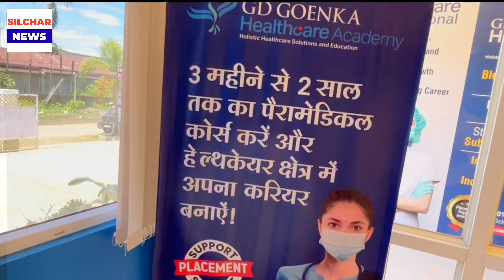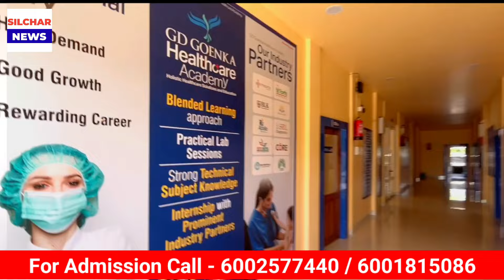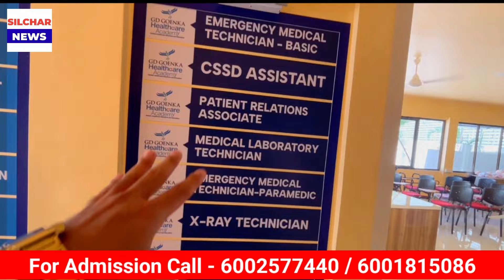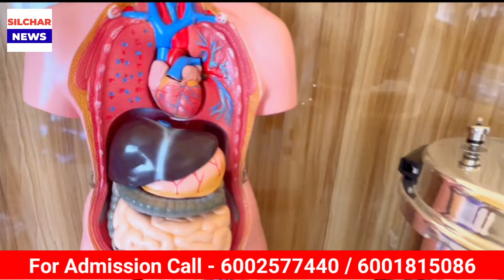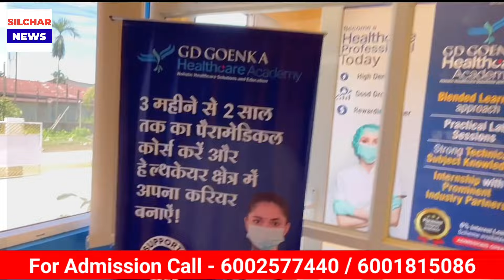ছাত্রছাত্রীদের স্বাবলম্বী হওয়ার সুযোগ এখানে | GD Goenka Healthcare Academy, Nagatilla Point Silchar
ছাত্রছাত্রীদের স্বাবলম্বী হওয়ার সুযোগ এখানে | GD Goenka Healthcare Academy, Sonai Road NagatillaPoint, Silchar